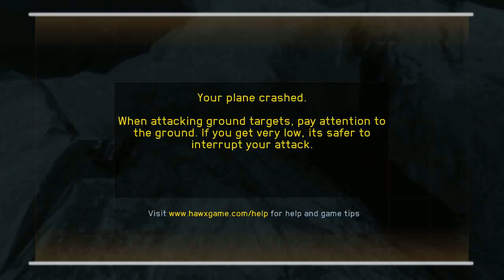Tom Clancy's H.A.W.X. 2 Mission:12 "Trans Caucasus Expess"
After the events of the first game, the H.A.W.X squadron is sent to Middle East, where a high level of violence is taking place, and the appearance of various insurgents leaders in various hotspots is becoming common. The team also has to investigate the mysterious disappearance of Russian nuclear weapons.[8] The player can control three groups at different points in the game: one American (Alex Hunter), one British (Colin Munro) and one Russian (Dimitri Sokov), each with its own pilots and supporting characters.[8] There will also be references to other characters in the Tom Clancy universe.[8]
The game begins with Colonel David Crenshaw piloting a routine patrol mission in the Middle East. After stopping an insurgent attack, a volley of cruise missiles is fired at the Prince Faisal Air Force Base where Crenshaw was stationed. After one of the missiles disables Crenshaw's aircraft, resulting Crenshaw being in enemy captivity and the deaths of his comrades from the previous series. A joint strike force, coordinated by Lieutenant Colonel Simms and composed of the U.S. Navy, U.S. Air Force, and a Ghost Recon squad executes an operation to rescue Crenshaw. They are supported by Major Rebecca Walters, who pilots an AC-130 gunship during the rescue. In Scotland, Royal Navy Pilot Colin Munro encounters an unidentified passenger aircraft that explodes from an on-board bomb when undergoing training exercise. In Russia, an air force squadron led by Colonel Denisov and Captain Dimitri Sokov engages separatist aircraft but is ordered to retreat from the region after numerous Russian military installations have been attacked.
Shortly after his rescue, Crenshaw stays on board an aircraft carrier due to an injured arm and conducts a remote surveillance operation with Voron agent Drachev. Drachev was originally undercover inside the Middle Eastern insurgent cell for Russia, only to have his cover blown. A large scale military operation composed of Drachev and the U.S. military is undertaken to secure the region. Shortly after, Drachev executes a joint-operation with Russian Spetznaz and the Russian Air Force to recover stolen nuclear warheads from Separatists in Romaniskhov. However, only two out of the three warheads were recovered, and Drachev's transport is shot down during the middle of the extraction. Colonel Denisov and Captain Sokov provide air support to the best of their abilities, only to be ordered by General Morgunov, to blow up the Nevskaya Dam in order to prevent the warheads from falling into enemy hands. This presumably kills everyone on the ground, but Drachev survives. Despite their efforts, a nuclear warhead is detonated in the Romashkino oil field, crippling Russia's energy supplies. As a result of the attack, Russian Ultranationalists seize control of Russia under the leadership of President Alexander Treshkayev.
While Sokov pilots a UAV to kill the separatists, Drachev covertly calls him in a command center, revealing that the events in Russia had been a ruse for the Russian Ultranationalists to sabotage Russia's energy industry and seize control of the Russian government. As a result of Ultranationalist control, Russia would then create war to gather much-needed resources and the government would be declared as heroes. Drachev has Sokov trace a call with one of the Separatists members to General Morgunov, Sokov's commanding officer. After being privy of the truth, Sokov escapes from a military installation with Drachev and retreats to Crenshaw's custody with the incriminating evidence. Drachev and U.S. pilots Hunter, Simms, and Walters undergo a joint operation to disarm one of the remaining warheads in Cape Town.
Meanwhile, Munro and the Royal Navy repels an assault by the Russian Navy. The Royal Navy then undergoes a joint operation with the U.S. military, Sokov, Drachev, and Norwegian forces to attack Morgunov's military and assault Moscow. During the final stages of the operation, Morgunov reveals that he and Treskayev did not act on their own, but were "following orders" from a "mysterious organization." He intends to detonate nuclear warheads at a captured military base to attack the organization. The H.A.W.X squadron proceeds with the final assault and destroys the underground base, with Simms and Walters being killed by attacks from space lasers, Colonel Denisov being killed in an engagement with Hunter, and Morgunov being blown to pieces by Hunter during the assault on his command bunker, leaving only Major Alex Hunter, Captain Dimitri Sokov, and the remaining members of Agent Drachev`s assault force (including himself) .